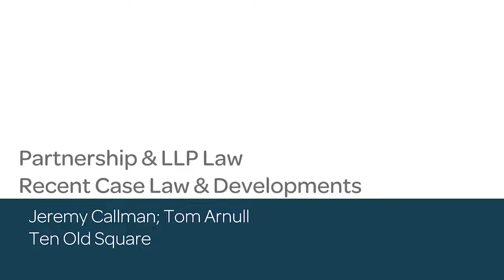Partnership & LLP Law - Recent Case Law & Developments - Webinar